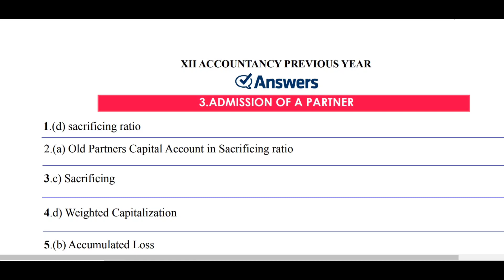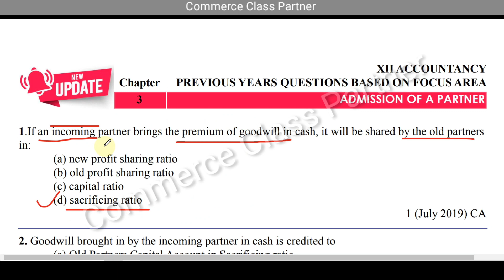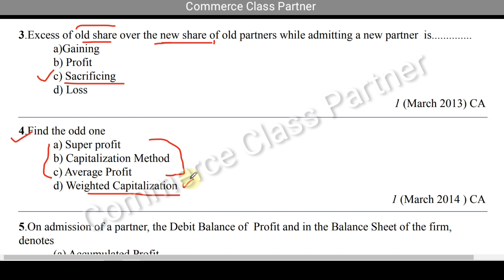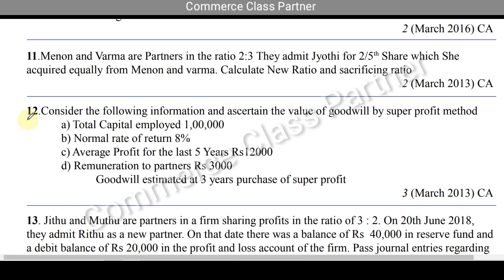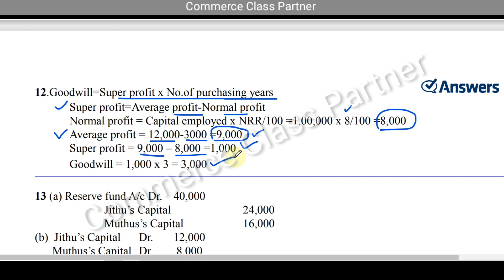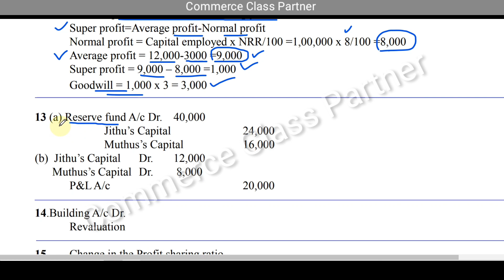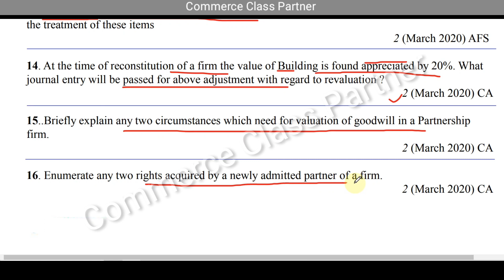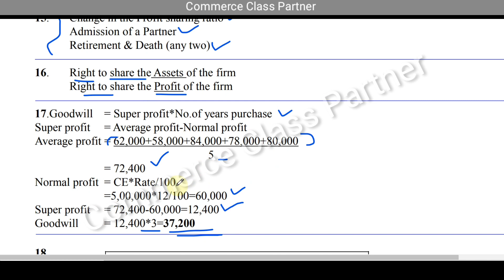Admission of a Partner/Objective type questions/Calculation of Goodwill/Plus two Accountancy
two Business Studies/ Chapter 11 Marketing Part 1 /Non Focus Area Important Topics
#+2Accountancy